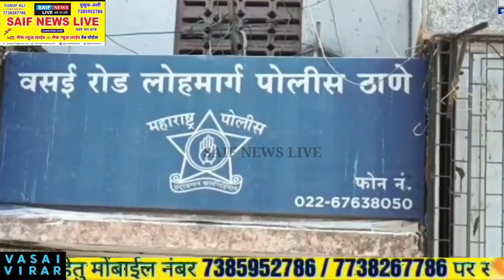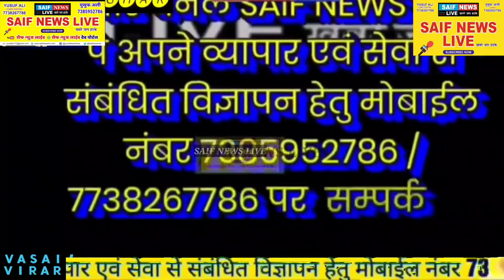विरार रेल्वे प्लेटफार्म पर माँ को लगी नींद तो मौक़े का फायदा उठा अपराधी ने चुरा लिया मासूम बच्चा।